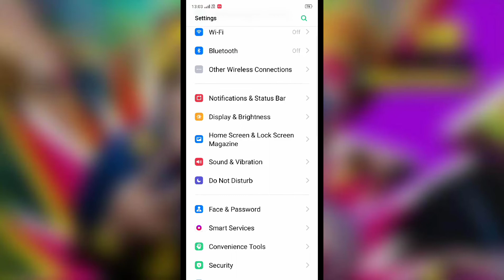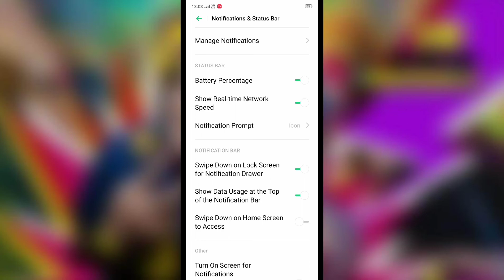OPPO A15s , Notification setting notification not working problem solve All problem solve